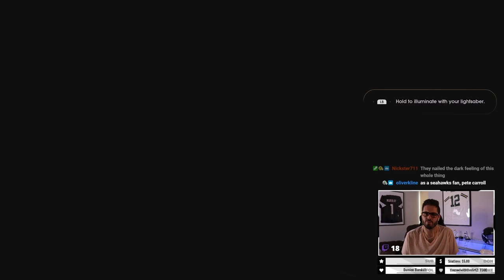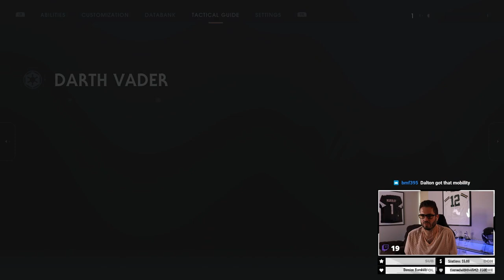"Lets Play" Jedi Fallen Order | END GAME (Thanks For Watching 😄)